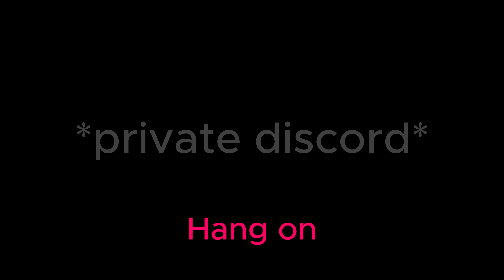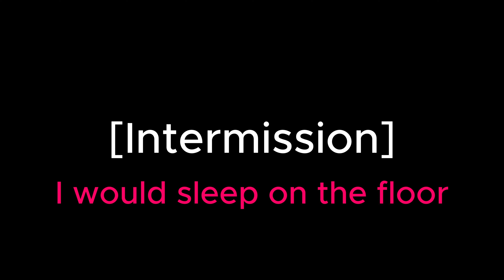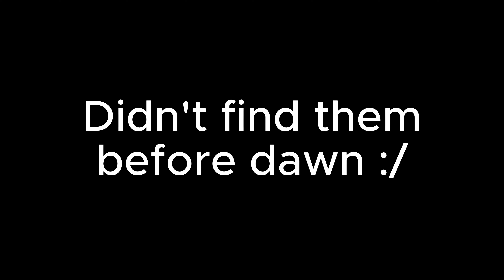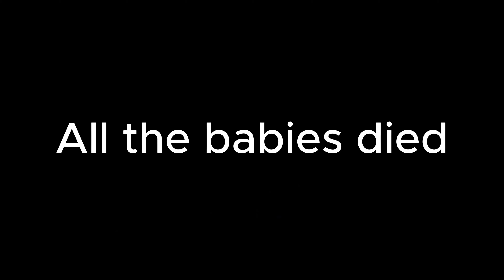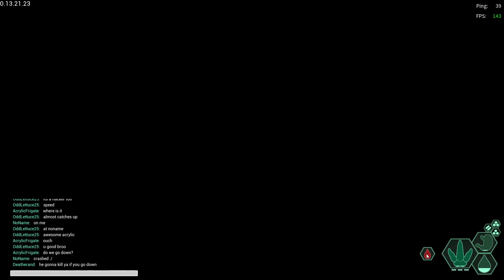3 Fools Play Dilo | The Isle Evrima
Friends:
Gizzard - he/him
Odd - he/they